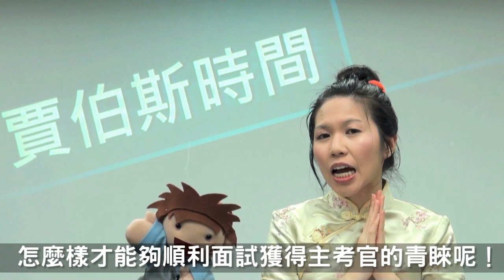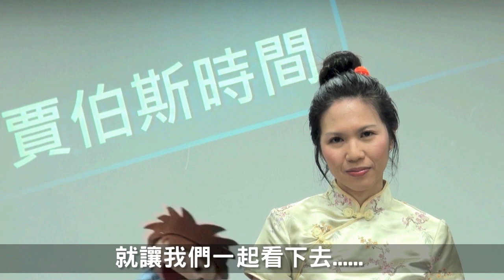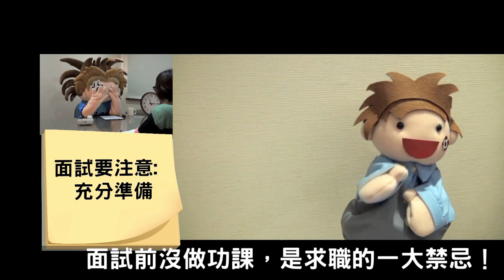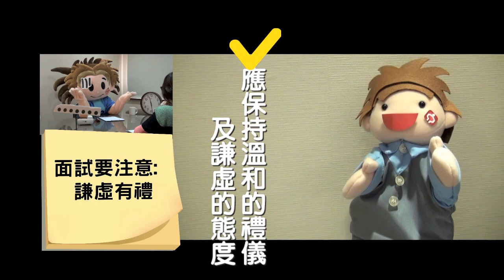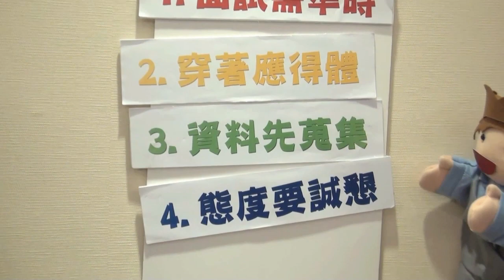賈伯斯時間 Part 2：面試，瞎？不瞎？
面試想順利，有些瞎事千萬不能做！職場專家賈伯斯，要教教新鮮人，究竟要怎麼樣第一次面試就上手！

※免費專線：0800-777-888